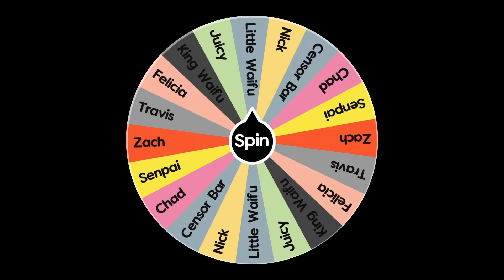Redo of Healer | Animen Watch Anime